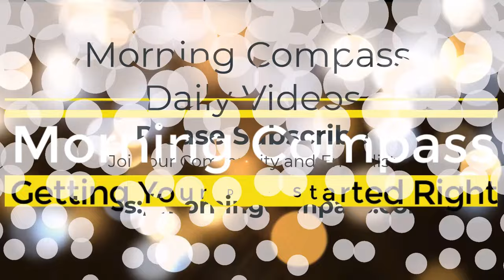Vision | Bentinho Massaro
Vision by Bentinho Massaro

Unleash Your Desired Reality Through Visioning:
Have you ever wished you could transform your life experience? Visioning is a powerful spiritual practice that can help manifest the reality you truly desire. It’s about tapping into the unlimited potential within you and aligning your energy with the life you dream of living.

As Bentinho Massaro eloquently explains, “Imagination is remote viewing of parallel realities.” When you vividly imagine your desired self, you’re tuning into an alternate reality where that version of you already exists. By infusing those visions with emotion and belief, you open gateways to draw that experience into your present life.

So, how can you begin visioning? First, get clear on the version of yourself you’d love to embody. Don’t hold back – imagine the qualities, experiences, and accomplishments you deeply yearn for, no matter how far-fetched they may seem. As you flesh out this vision, engage all your senses to make it feel tangible and real.